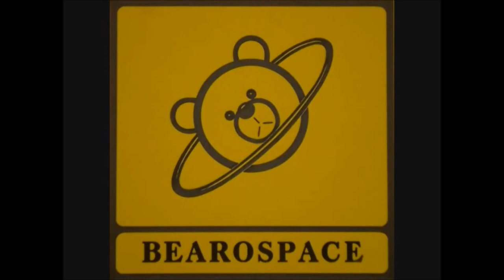FPV Teddy Bear Flies IFR to personal altutide record of 6600ft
Bear flies over 4 kilometers away, to a new personal altitude record of just over 2000 meters high, or 6 thousand six hundred feet in the skywalker 1900 from bevrc.com. check out our webs tie for more bear videos
the skywalker has had modifications to the motor mount since last flight when it was forced to land because of an overheated motor, having just reached a mile high.  the motor, a park 480, with a 3 blade prop 10 by 7 from master airscrew, was replaced, and a new speed control was added, a pheonix edge 50 by castle creations.  better climb performance has been observed since changing to this speed controller, and all future aircraft will be powered by one of these professional esc's.  the mfd tracker is being used with great results, and the immersionrc gear is performing flawlessly, on low power only, and without a single glitch to date since the repair of the faulty circuit boart on the tx module. if you own one of these, check the solder joints closely near the antenna connector, and the high power switch. if they have been ground down, you should re-touch them with solder.  using the fat shark dominator goggles, with the optional head tracker chip, connected through the immersion rc tx module.  stay away from metal objects when initializing the head tracker, however. like the metal chair you might be sitting in. you will see that bear has a wooden chair to sit in now due to this. enjoy the aerial view of the town of Ensenada, Baja California Mexico!  visibility at altitude was about 30 miles in directions where atmospheric conditions permitted. about 3 minutes of the flight was spent in ifr conditions, sith the fy-31 autopilot keeping the wings level, the stick partially back, and throttle up, to insure climb, and watching the heading on the osd to maintain a straight flight path.  works great.  cloud layer was approx 1000 ft. flight lasted about 47 minutes.  2 5000 packs were used for power, and a 1300mah hr battery for the video system. most components purchased from readymaderc.  dronesvision racewood vtx, and vrx used with high gain patch from dronesvision on the tracker. patch was modified to make it lighter by removing the radome, and replacing the aluminum back plate with depron, and aluminum foil.  check the fpvreviews channel for more tech details. thanks for watching!